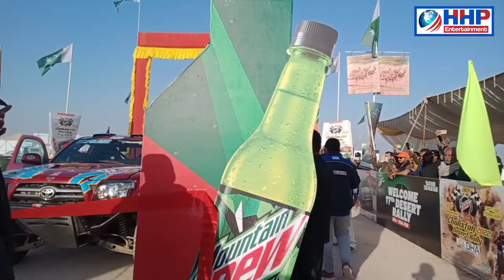Cholistan Jeep Rally 2022|Dazat Cholistan Jeep Rally Kala Dharawad Cholistan Jeep Rally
Cholistan Jeep Rally 2022 Dazat Cholistan Jeep Rally Kala Dharawad Cholistan Jeep Rally Nadir Maksi go again maksi sultan Sultan Group is our lovely verses We have tried to entertain you in every way In which we have shown you khila driver and desert chalistan jeep rally Hope you like our journey